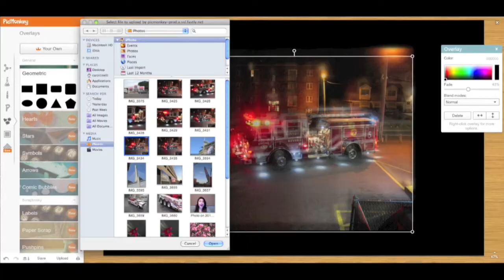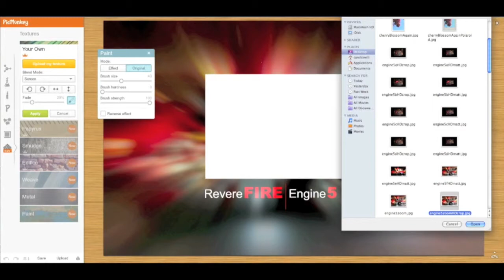slidingSun | 2-Day [4.27-28.19]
Blogger GrfxDziner | Red Marble [Total Eclipse] 4Keri...